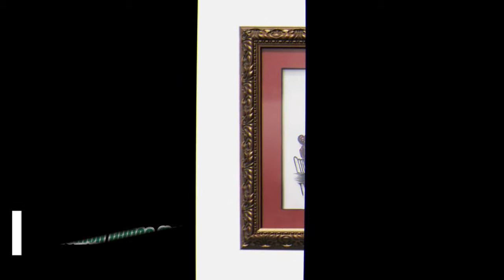Karya seni kerajinan tangan dengan menggunakan kertas ! Nahoko Kojima..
Kita biasa melihat aplikasi papercutting berupa kartu ucapan pop up, atau hiasan-hiasan kecil, namun itu bentuk dasar dari seni tersebut. Adalah Nahoko Kojima salah satu seniman di bidang papercutting yang berhasil mengubah selembar kertas menjadi karya seni yang luar biasa.

Tak tanggung-tanggung, seniman asal Jepang ini tidak hanya membuat dalam bentuk kecil dan di dalam figura saja, tapi juga berukuran besar. Ia memamerkan karyanya dengan cara digantung agar terlihat bentuk dan detail-detailnya. Berkat ketrampilannya tersebut, tahun 2015 lalu ia mendapat tawaran kerja sama dari Bvlgary untuk mendekorasi beberapa tokonya.